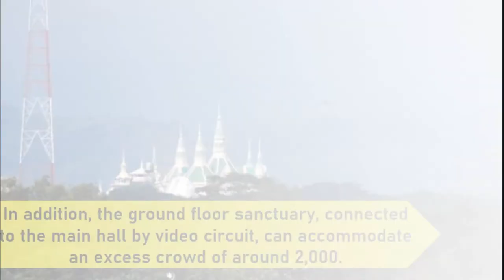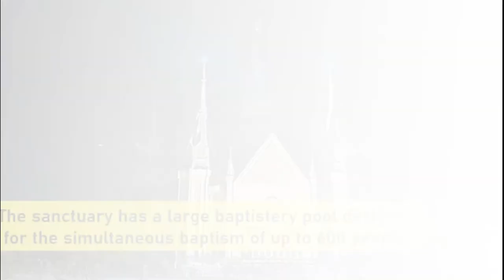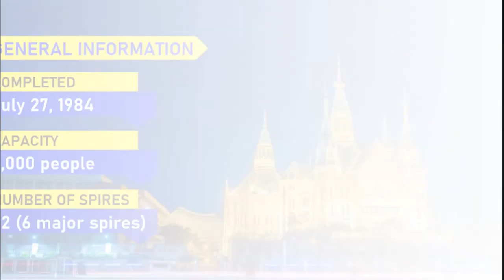IGLESIA NI CRISTO CENTRAL TEMPLE - Biggest Church in the Philippines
Did You Know facts about IGLESIA NI CRISTO CENTRAL TEMPLE? the Biggest Church in the Philippines...

See you in my next knowledge videos...

Many Thanks and GOD BLESS...